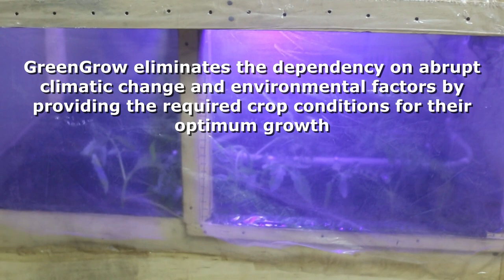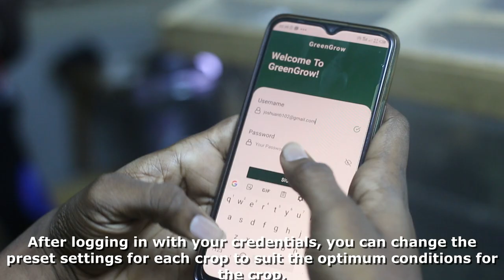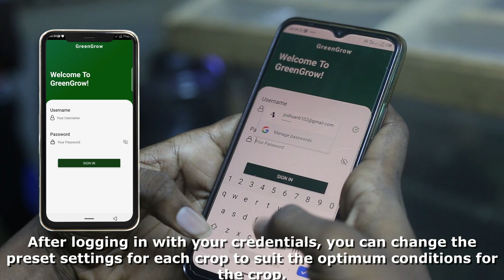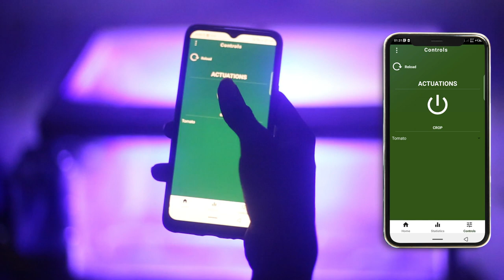WAZIHUB INNOVATION COMPETITION 2021 | Green Grow - Grow Smarter, Yield Better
The Wazihub Innovation Competition is an IoT Prototyping competition to support entrepreneurs to build working IoT prototypes and stand a chance to win the 1000 € cash prizes that will be given to the most innovative and well built prototypes of each of our partner hubs.

Greengrow system provides suitable conditions for crops grown in any region or location

Country: Ghana with our partner hub Kumasi Hive